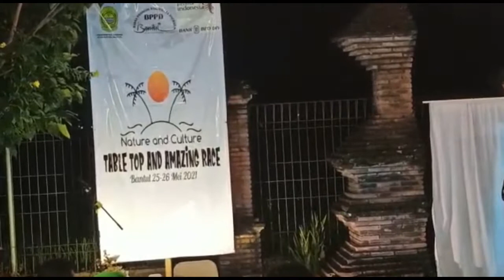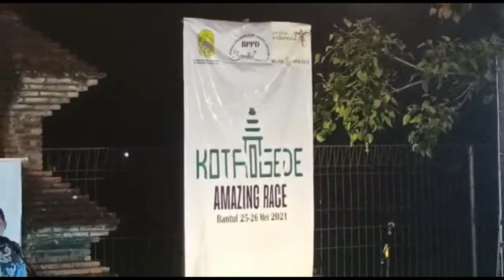Gathring Night Kotagede Am@zing Race I Full Version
Kota Gede Amazing Race dalam  Gathring Night di Tembi Rumah Budaya bersama Kepala Dinas Pariwisata Kab. Bantul Kwintarto Heru Prabowo, S.Sos